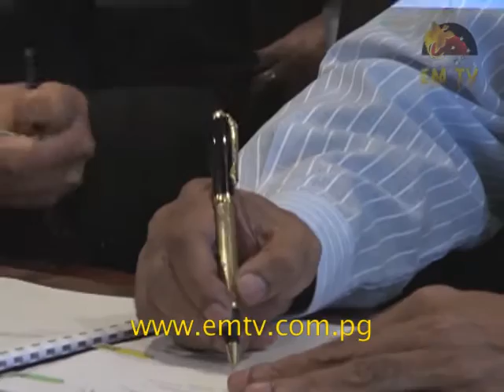Enga Province Focuses On Agro Industrial Services And Training Centre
The Enga Provincial Government has agreed to work together with an Israeli company to establish an Agro Industrial Services and Training Centre at Sirunki, Enga Province.

The Project is focused on engaging smallholders in growing food crops and creating wealth.

Enga Governor, Sir Peter Ipatas, said it is going to be a 50-50 shareholding agreement with Innovative Agro-Industry Limited.